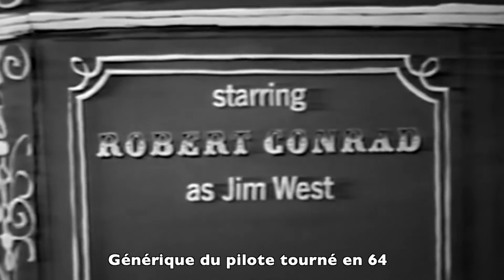Les Mystères de l'Ouest Anecdote 3. Ou l'histoire du titre, par Robert Conrad.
Les Mystères de l'Ouest. The Wild Wild West dans la version originale, mais ce titre a t-il toujours été celui-ci ? Le générique animé a t-il toujours été celui que l'on connait ?
Voici des infos tirés du premier épisode (le pilote) tourné en 1964 à Jamestown en Californie, et racontées par Robert Conrad himself !
Commentaire extrait du bonus DVD de l' intégrale "les mystères de l'ouest" tf1 vidéo.

The Mysteries of the West in French The Wild Wild West in the original version, but has this title always been this one? Has the animated credits always been the one we know?
Here is some information from the first episode (the pilot) shot in 1964 in Jamestown, California.

Si vous aimez cette vidéo, likez !